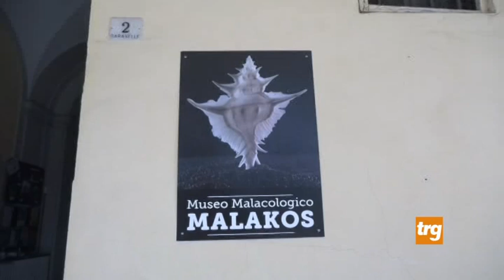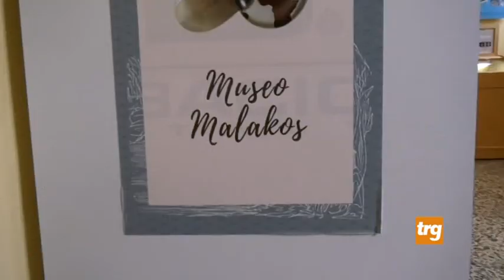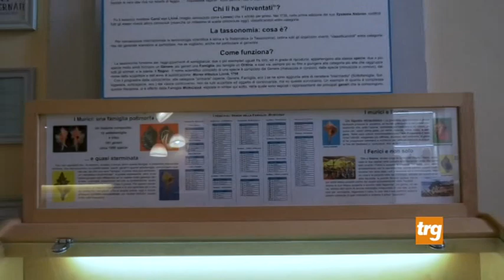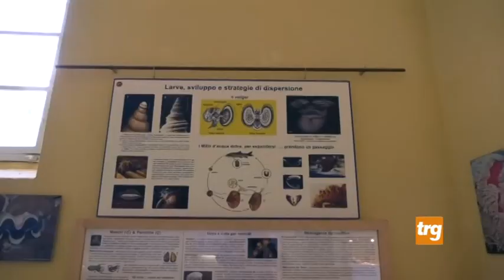Il mare e i sensi in mostra a Città di Castello